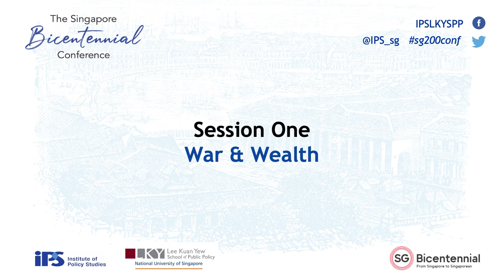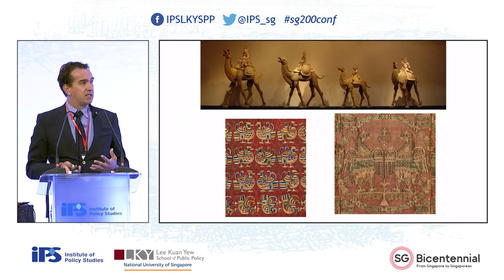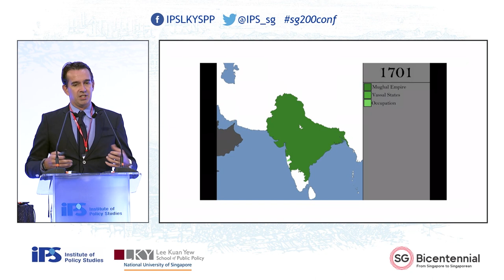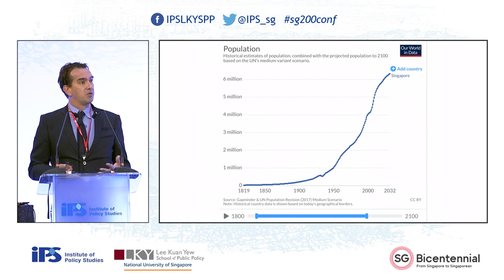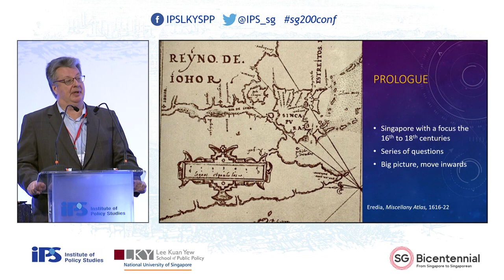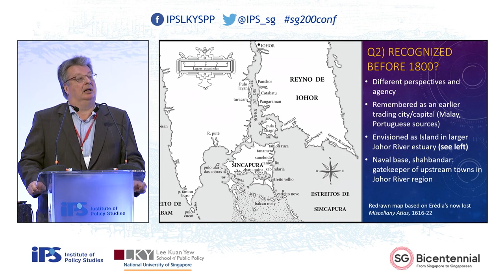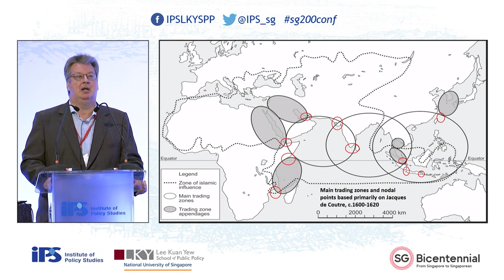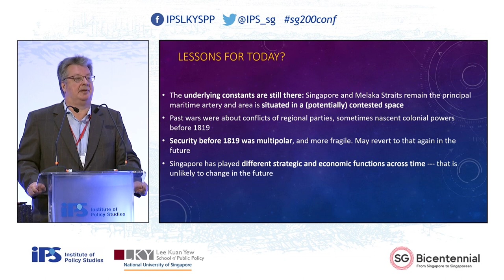The Singapore Bicentennial Conference (Session One)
Session One: War & Wealth

0:39 min
Chairperson
Professor Danny Quah
Dean and Li Ka Shing Professor in Economics
Lee Kuan Yew School of Public Policy

7:22 min
Speaker
Professor Peter Frankopan
Professor of Global History
Worcester College

34:57 min
Speaker
Associate Professor Peter Borschberg
Department of History
Faculty of Arts & Social Sciences

1:02:46 min
Question-and-Answer Session

Date: 30 September and 1 October 2019
Venue: Fairmont Ballroom (Level 4), Raffles City Convention Centre